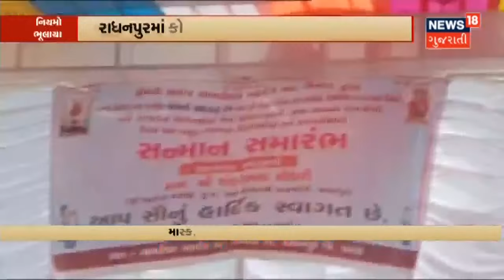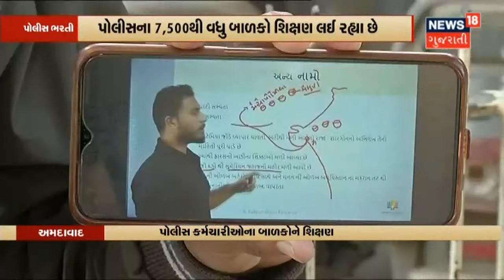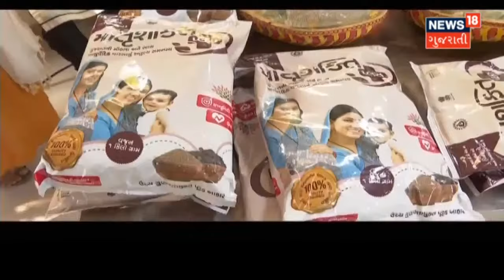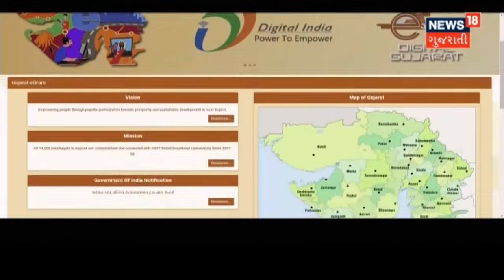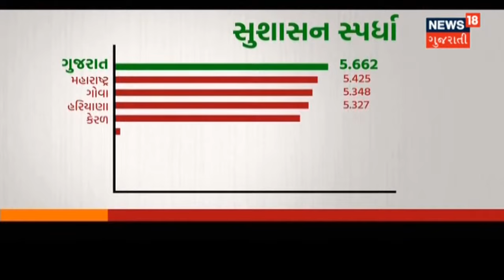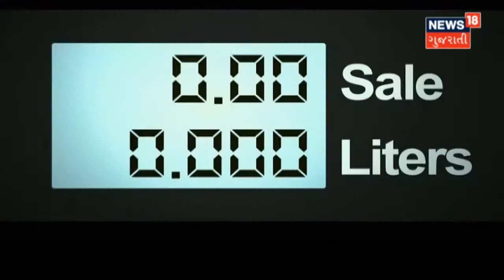Airport પર થયેલા હુમલામાં 2 ભારતીયોના મોત | News18 Gujarati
Abu dhabi Airport પર કરાયો Drone થી કરાયો હુમલો.હૂથી વિદ્રોહીએ હુમલો કર્યો હોવાનું આવ્યું સામે.તેલના 3 ટેન્કરમાં થયો Blast.હુમલામાં 2 ભારતીયોના મોત.